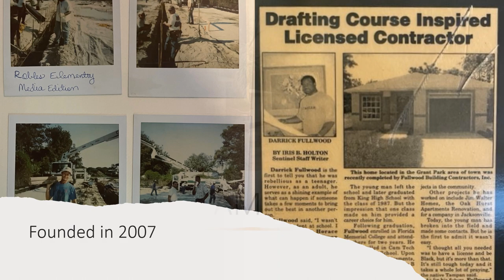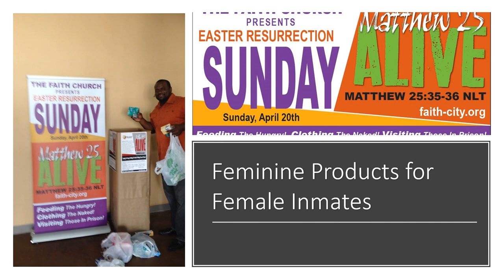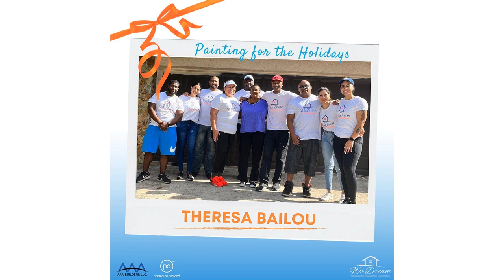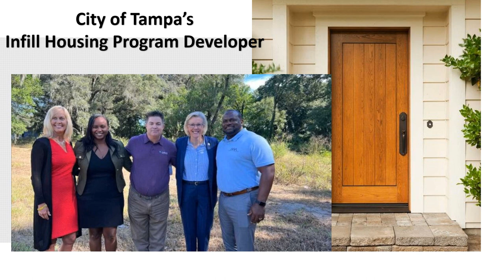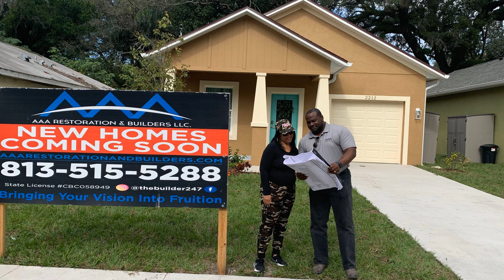2021 Power Couple of the Year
Darrick & Angela Fullwood discuss their achievements as husband and wife.